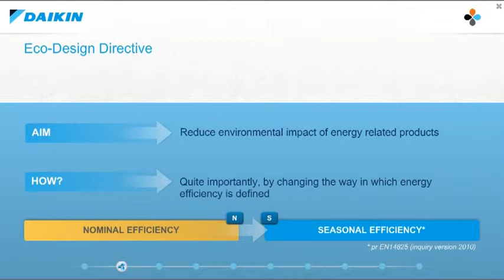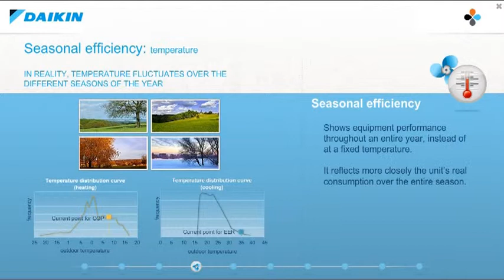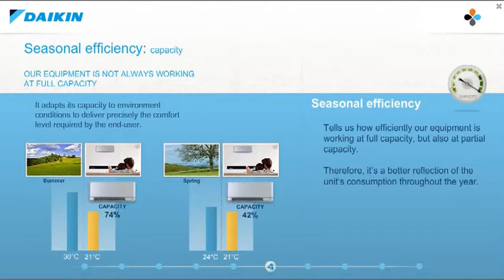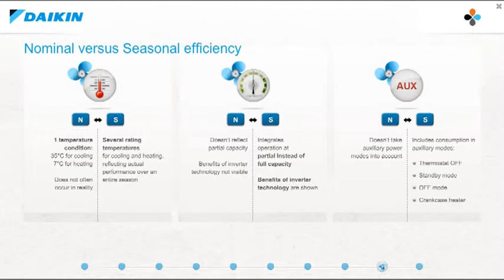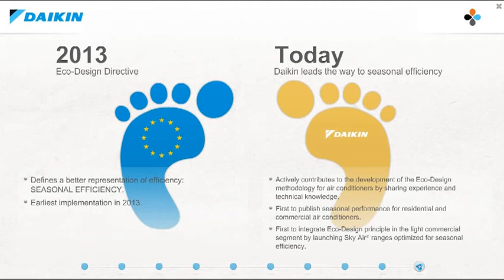Daikin Nachhaltigkeit: Saisonale Energieeffizienz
Daikin: Nachhaltigkeit Saisonale Energieeffizienz: Bis zum Jahr 2020 will Europa den Energieverbrauch deutlich senken. Daikin hat es sich zur Aufgabe gemacht Europa mit seine energieeffizienten und Ressourcen schonenden Produkten Europa dabei zu unterstützen. Erfahren Sie mehr über unsere nachhaltigen Produkte